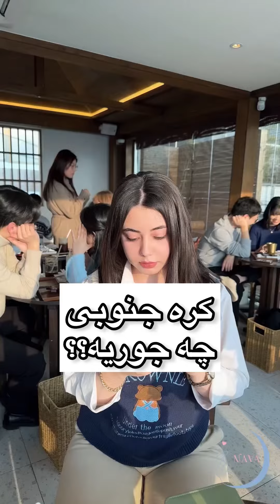کره جنوبی چه جوریه